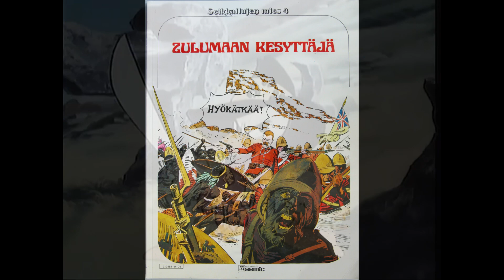SInäTUubaPAsla - korppu on rartiedostojen kuningas